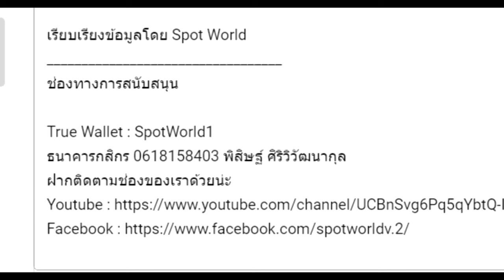สปอยอนิเมะจีน กระบี่จงมา Sword of Coming EP.1-6 | Jianlai《剑来》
คลิป สปอยอนิเมะจีน กระบี่จงมา Sword of Coming EP.1-6 | Jianlai《剑来》 เป็นคลิปการสปอย  คลิปที่ 1

True Wallet : SpotWorld1
กสิกรไทย : 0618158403